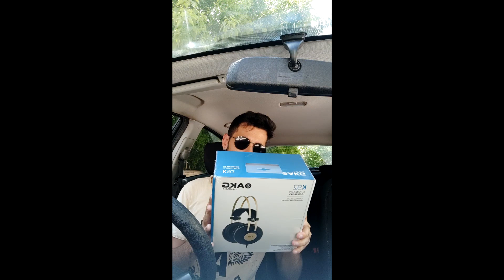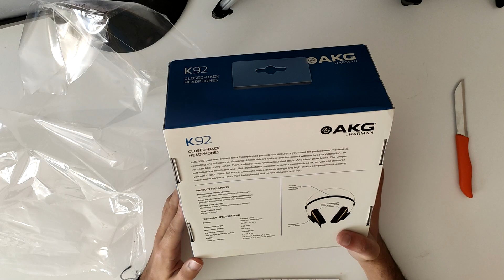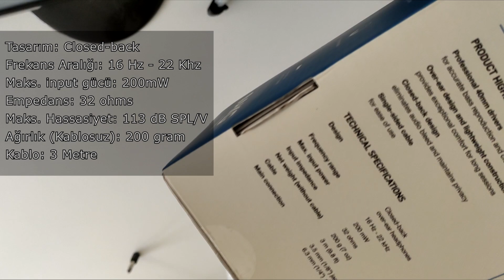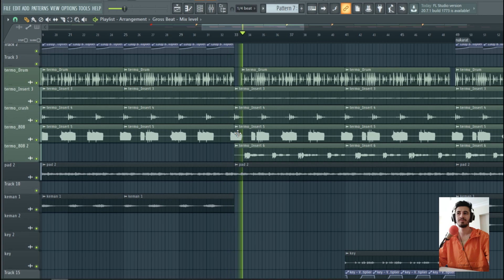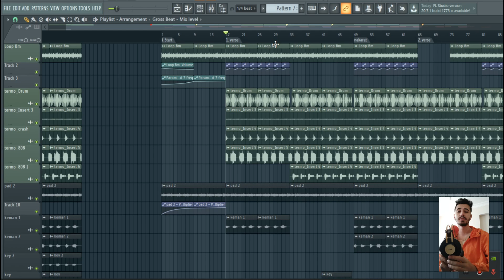AKG K92 Referans Kulaklık Kutu Açılım Video'su ve İnceleme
AKG K92 kulak üzeri kullanıma uygun tam kapalı bir kulaklıktır. Profesyonel seviyede 40mm sürücülere sahip olan AKG K92 tüm nöansları netlik içerisinde duyabilmeniz tasarlanmıştır.